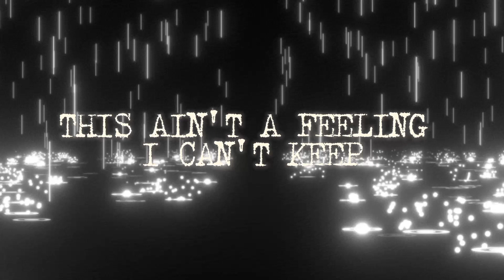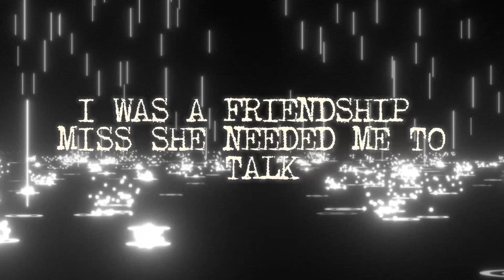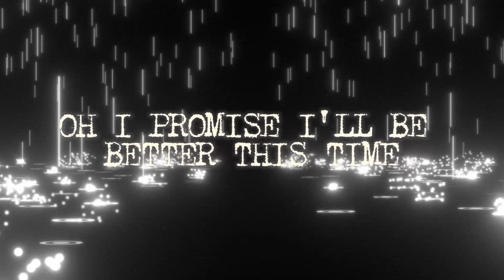Calvin Harris-Blame (Lyrics/Letra)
🏁Meta poder llegar a los 1.000 suscriptores (agradezco el apoyen que me den)

🎙Letra:
(Canción Calvin Harris)
menúbuscar
Blame (feat. John Newman)
Calvin Harris

Can't be sleeping
Keep on waking
Without the woman next to me
Guilt is burning
Inside I'm hurting
This ain't a feeling I can keep

Can't you see it?
I was manipulated
I had to let her through the door
I had no choice in this
I was the friend she missed
She needed me to talk

Oh, I'm so sorry, so sorry, babe
(I will be better this time)
I got to say
(I'll be better this time, I'll be better this time)
Oh, I promise

Don't blame it on me